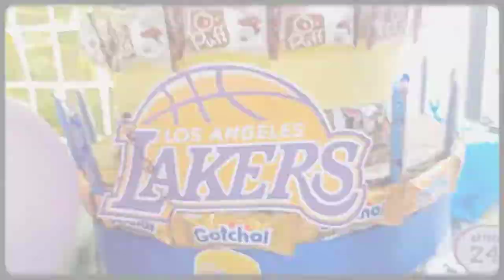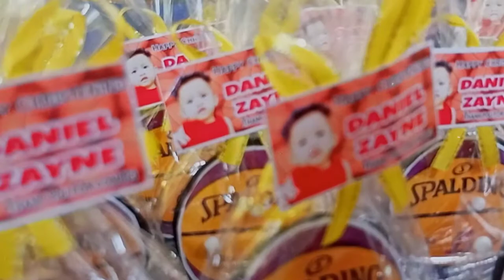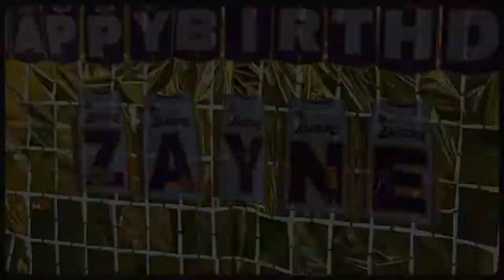ZAYNE turns TWO!